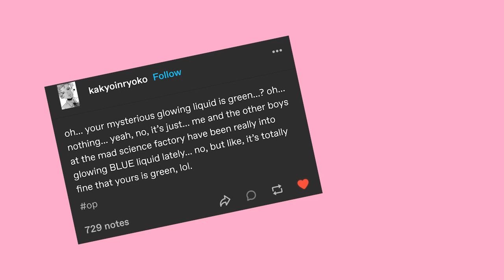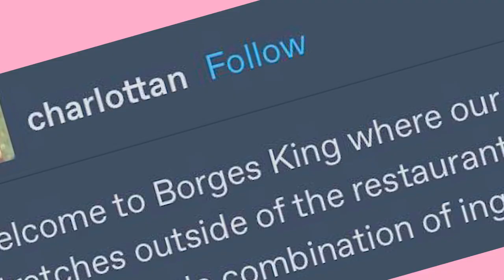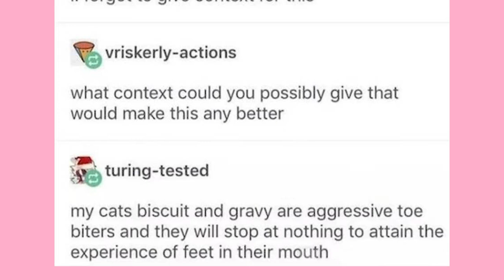More Substantial Gender | Late Night Tumblr Posts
Got Stuff You'd like to Send? Send it to:
P.M. Seymour